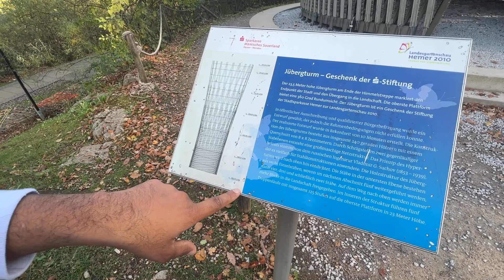My FIRST TIME racing a Porsche 911 in Hockenheimring | Germany Tour | Finale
Welcome to our Germany Tour Vlog series!
Me and my wife Alina traveled through Germany in the past few weeks and we saw some of the most amazing things from culture to architecture with the most amount of fun.

In this Final Episode, we are traveling to the Cochem Castle near the Moselle River and then to the Porsche Hockenheimring to drive a Porsche 911 on a race track.